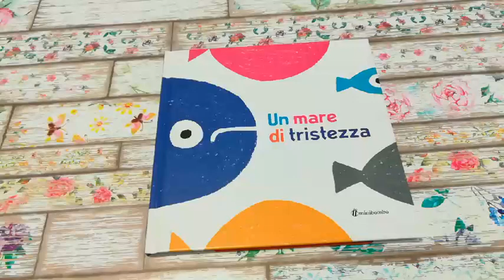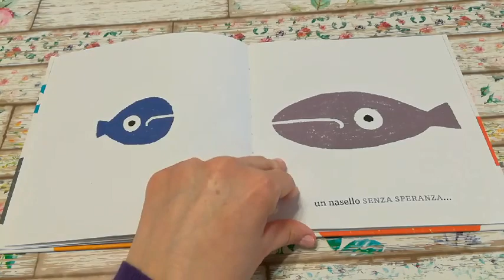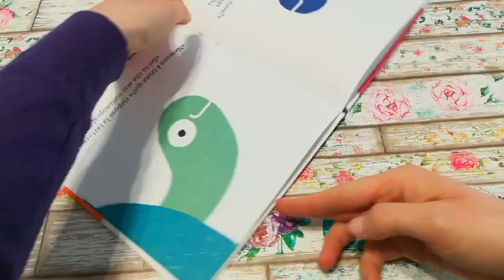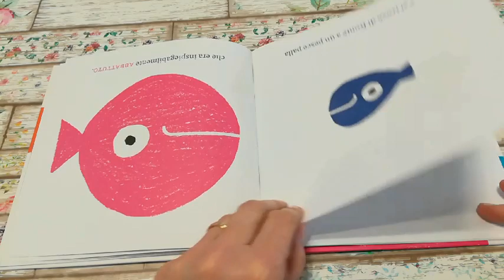UN MARE DI TRISTEZZA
La maestra Barbara legge UN MARE DI TRISTEZZA